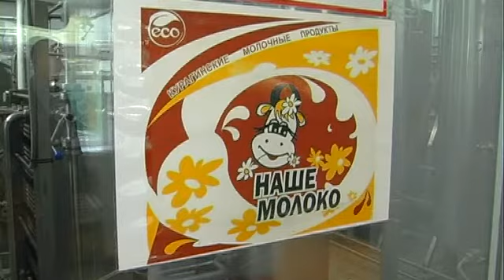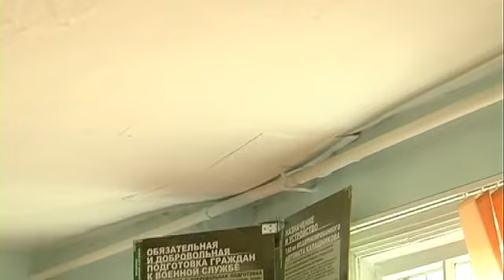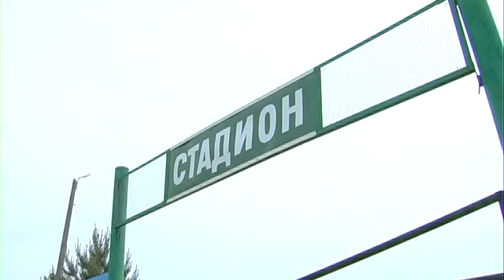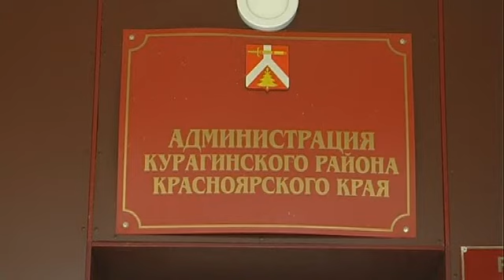Рабочая поездка В Зубарева в район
НОВОСТИ C рабочей  поездкой  в Курагинском  районе  побывал  депутат Государственной Думы Виктор Зубарев.     Курагинская телепрограмма «Вариант» от  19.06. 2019 г.